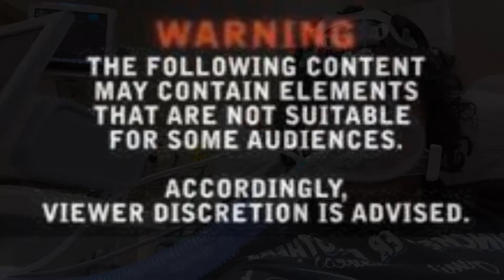Behind the Scenes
The following content may contain elements that are not suitable for some audience.